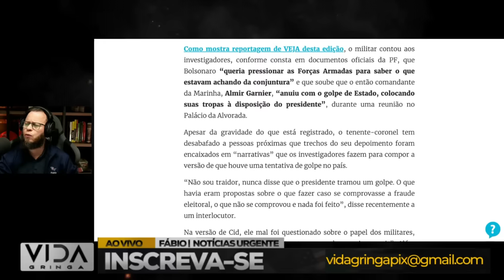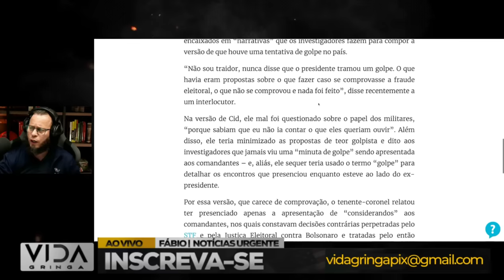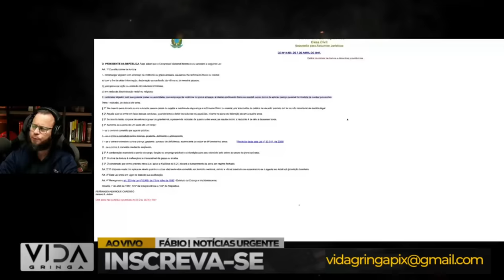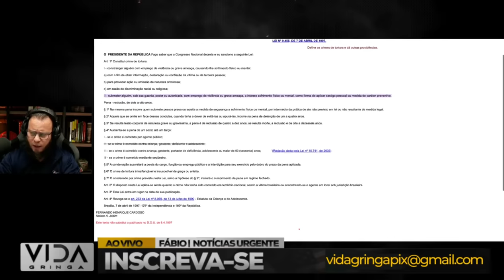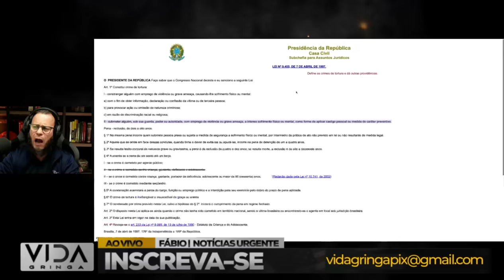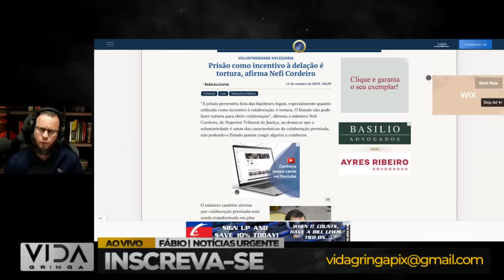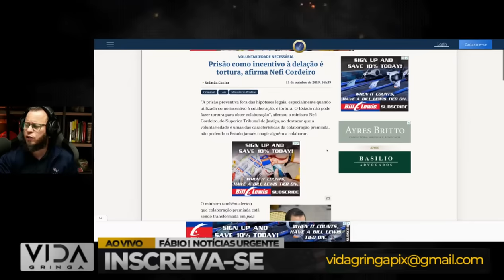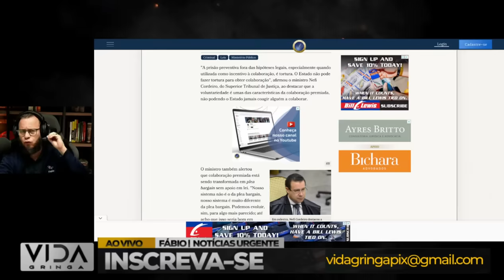delação será cancelada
REDE SOCIAL